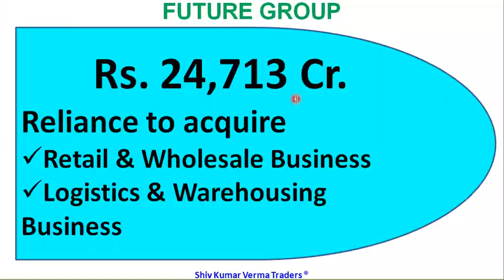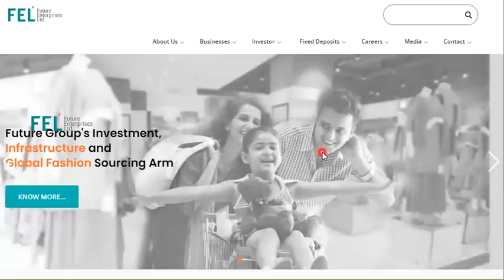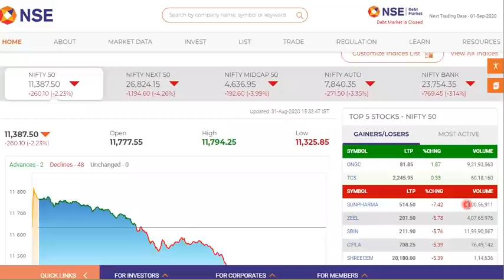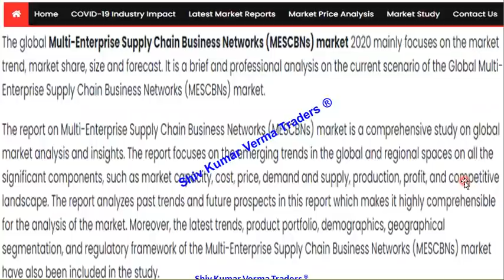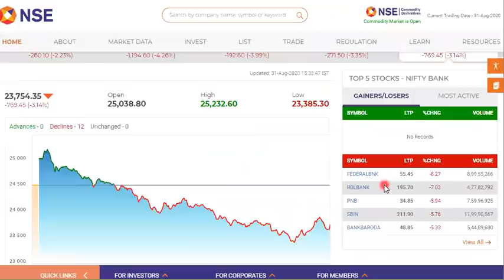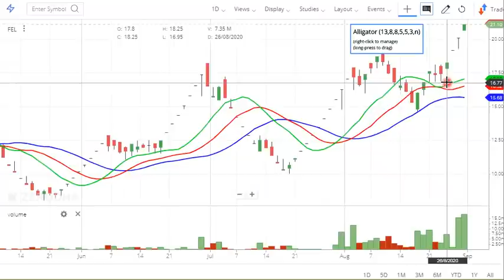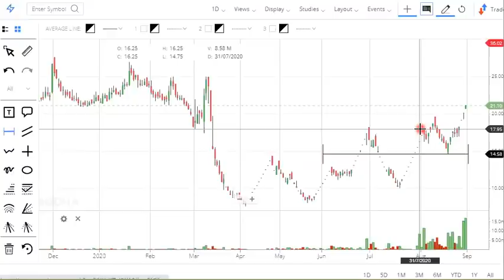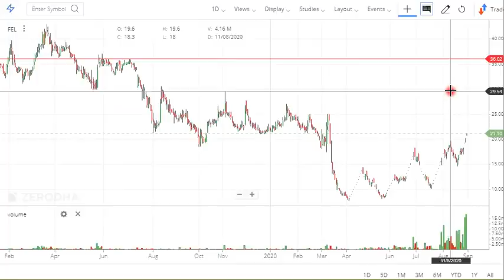FEL reaction to RELIANCE Future Group Deal. FUTURE GROUP DEAL NEWS. FUTURE Group SHAREs latest NEWS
In this video we will learn about FEL reaction to RELIANCE Future Group Deal. FUTURE GROUP DEAL NEWS. FUTURE Group SHAREs latest NEWS. Why its share price is going up down?  Breaking News India Stock Market.

1) What are the top Stocks in News today?
2) What Stocks are expected to rise today?
3) What stock should I Invest in today?
4) Which share will go up tomorrow?
5) What is the stock market doing today?
6) Where to invest money?
7) Why share price is going down?
8) Which investments have best returns?
9) Which stocks to buy?
10) Which Stocks to buy for long term?
11) What are the best stocks for beginners?
12) What are the best stocks to buy for 2020?
13) What are the best Profitable stocks today?
14) What are the best stocks for short term?
15) What are the Best stocks during recession, downturn, correction?

This video also Contain Information about
We also provide Intraday tips and intraday shares.Why Share Price is going up? Why Share Price is going Down? What is the latest quarter results? Why Stock price is falling? Why Stock price is rising?

Yours
ShivKumar VermaTraders